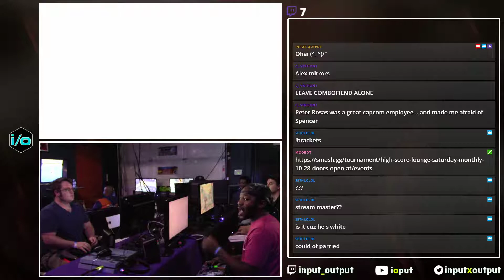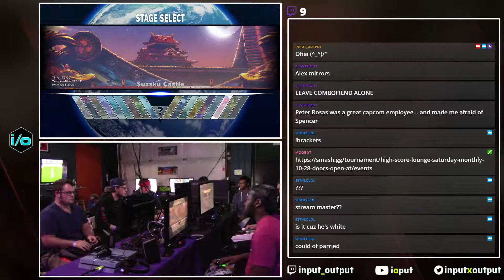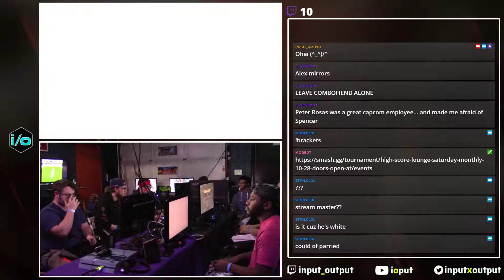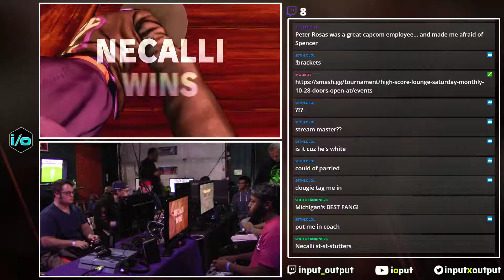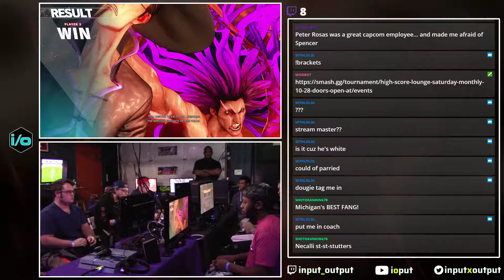PS 17.10.28 RDY [FANG] vs SRM Dougie [Necalli]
Players' Saturdays (PS) at High Score Lounge, with that Detroit Flavor.

High Score Lounge, sponsor of the Detroit Players' Series (DPS) currently in season 1. Join us every Thursday at the Lounge, 366 Hilton Road Ferndale, MI, 48220.

DPS continues on Mondays at Plum Hollow Lanes, 21900 W. Nine Mile Rd. Southfield, MI, 48075.